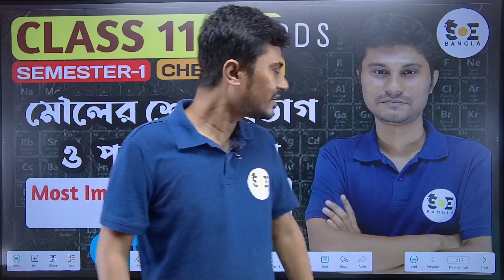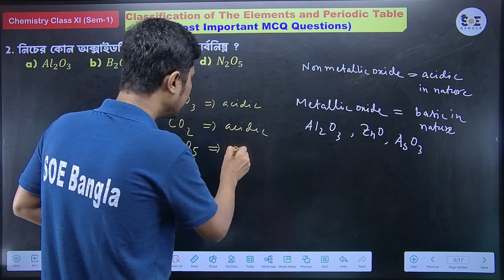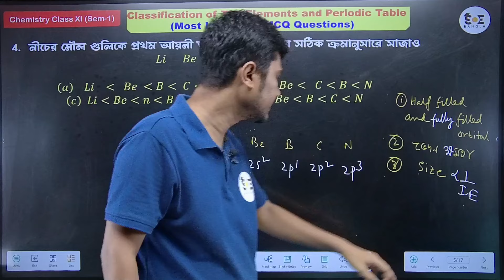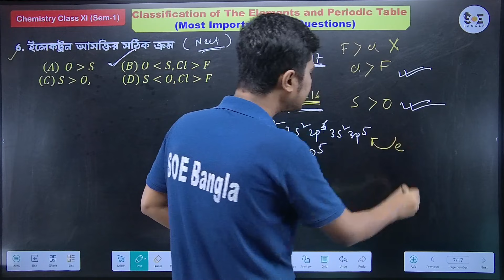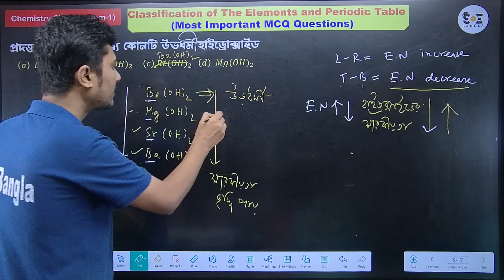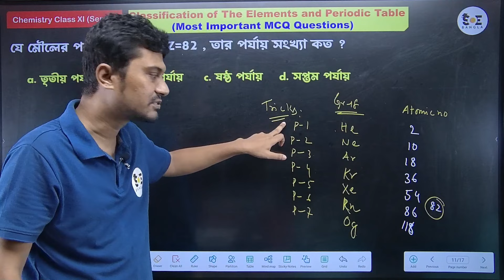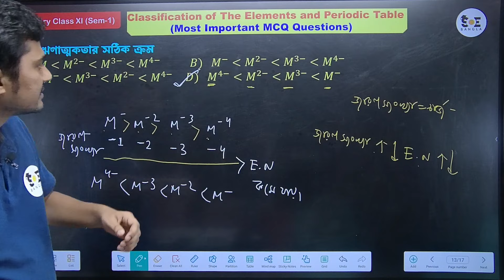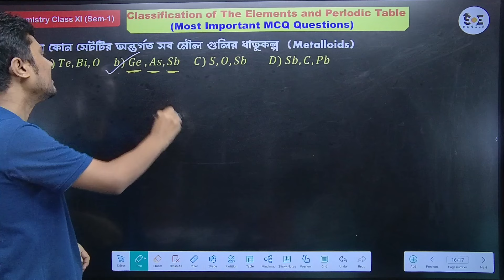MCQ Periodic Table Class 11 | মৌলের শ্রেণীবিভাগ ও পর্যায় সারণি Class 11 | Part 04 | SOE Bangla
মৌলের শ্রেণীবিভাগ ও পর্যায় সারণি Class 11 | Periodic Table Class 11 | Part 04 | SOE Bangla